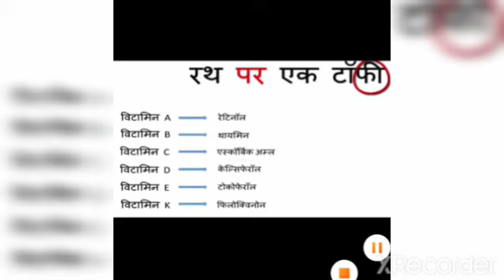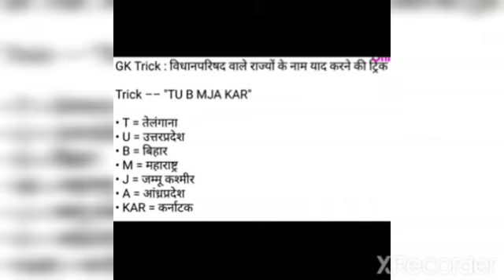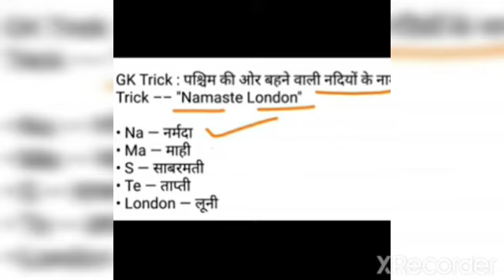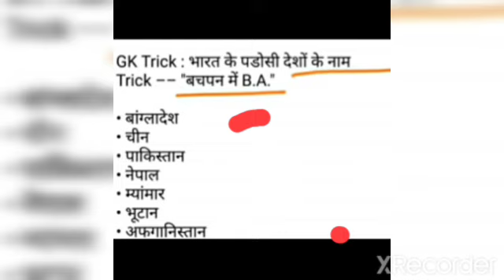IS VIDEO MEIN IMPORTANT GK GS HAI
SABSE AASAN GK GS TRICK KE SATH YAD KARNE KE IS VIDEO MEIN SABSE BEHTARIN BATANE KI TARIKA